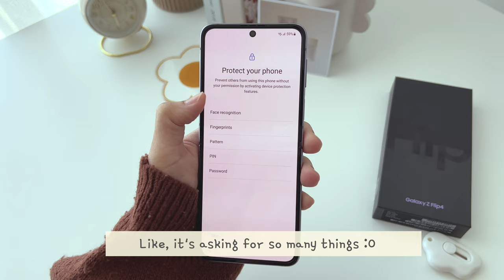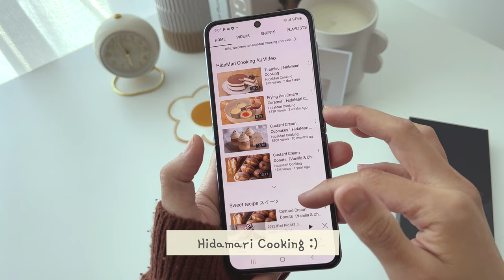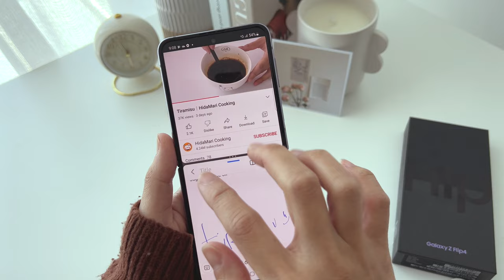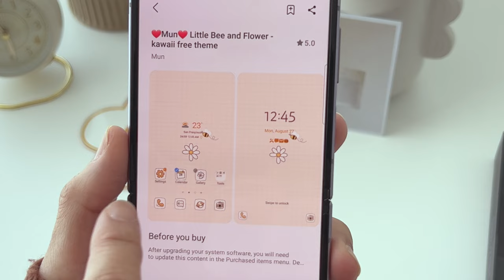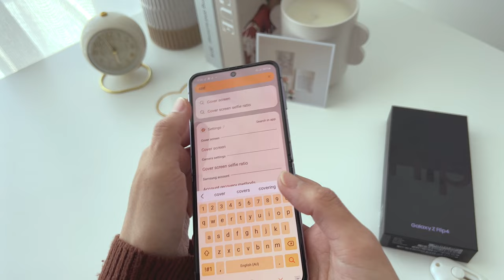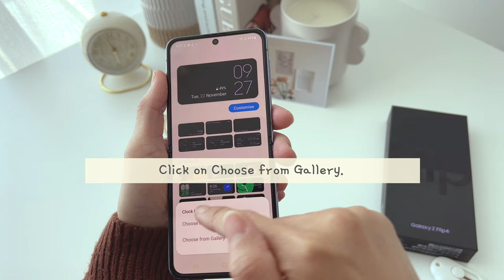Samsung Galaxy Z Flip 4 Purple 💜 Aesthetic Unboxing + $250 GIVEAWAY | The Cutest Phone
Hi everyone! ♡ In this video, I'll be unboxing the brand new Samsung Galaxy Z Flip 4. The accessories are still on the way, but I couldn't wait to show you the phone! Watch on and let me show you how aesthetically beautiful the Galaxy Flip 4 is! I'll also be showing you the camera quality and how it compares with the recent iPhone 14 Pro that I got. Have been hearing great things about the phone and I finally got mine after a 4-week wait.

Best deals to products mentioned (Amazon links):
Samsung Galaxy Flip 4